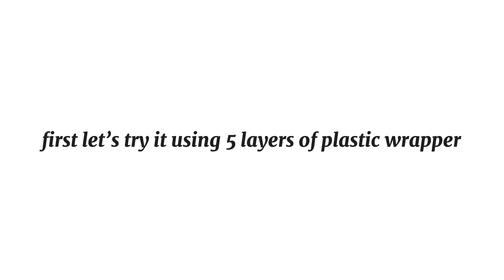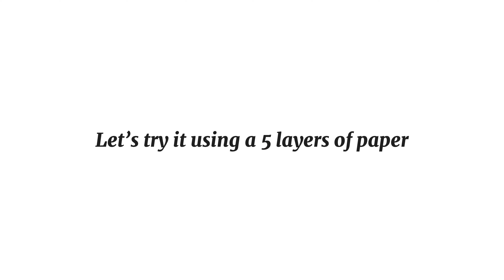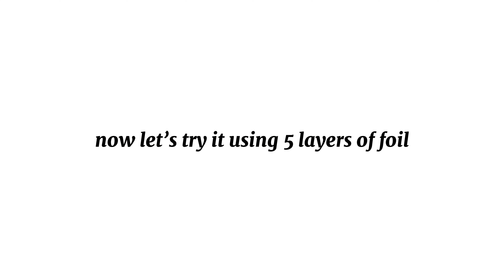Radio Waves Experiment—Now You Go! Now You Wont!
Adapted Experiment from DepEd Science 10 Textbook on Physics Q2
Filmed and Produced: 10D Class of 2025- Row 4